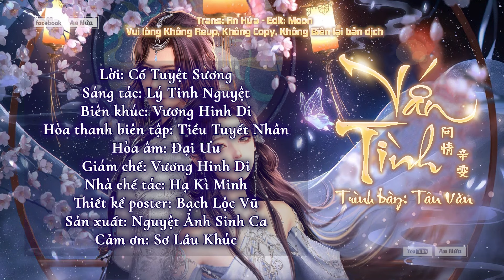『Vietsub/Pinyin』Vấn Tình - Tân Văn || 问情 - 辛雯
💜Trans: An Hứa – Edit: Moon
💜Trình bày: Tân Văn
💜Lời: Cố Tuyệt Sương
💜Sáng tác: Lý Tinh Nguyệt
💜Biên khúc: Vương Hinh Di
💜Hòa thanh biên tập: Tiểu Tuyết Nhân
💜Hòa âm: Đại Ưu
💜Giám chế: Vương Hinh Di
💜Nhà chế tác: Hạ Kì Minh
💜Thiết kế poster: Bạch Lộc Vũ
💜Sản xuất: Nguyệt Ảnh Sinh Ca
💜Cảm ơn: Sơ Lầu Khúc

📌Bản dịch thuộc về An Hứa/An Moon, là một người văn minh vui lòng KHÔNG REUP, KHÔNG COPY BẢN DỊCH HOẶC BIÊN LẠI.
📌Bản quyền thuộc về ca sĩ và công ty sản xuất cùng các đơn vị liên quan

❗️ The subtitle entirely belongs to An Hua/An Moon. Please do not reup, copy or remaster in any way possible.
❗️ The liscence of this video belongs to the related artists and producers. This channel is purely non-profit.